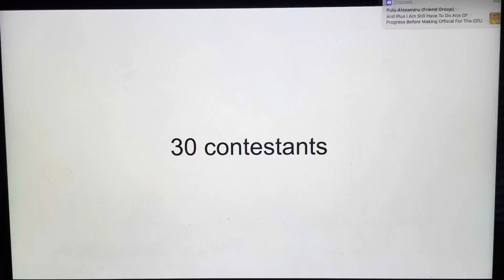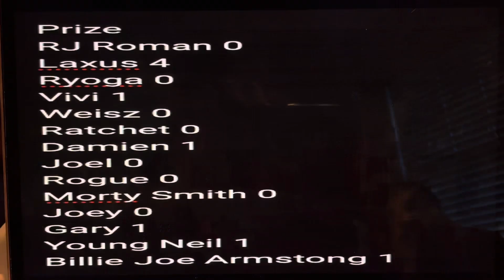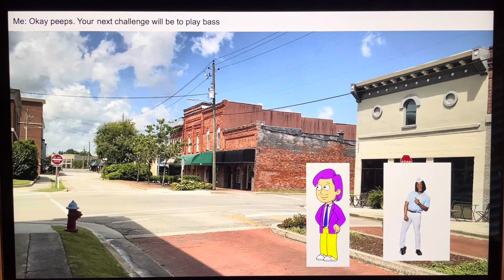Character elimination season 28 episode 4 🎸